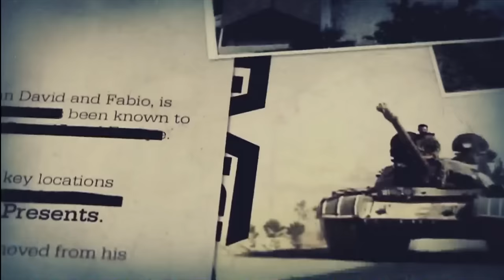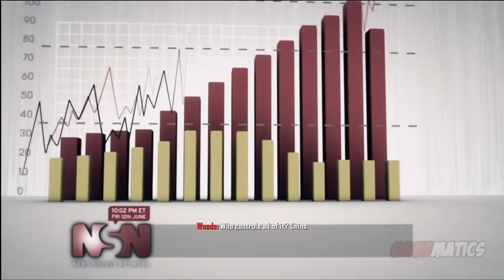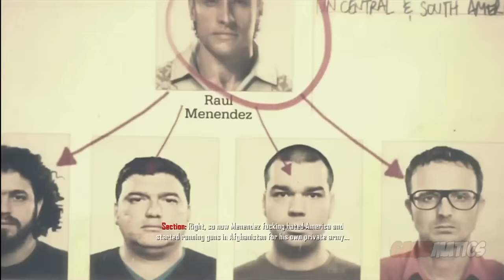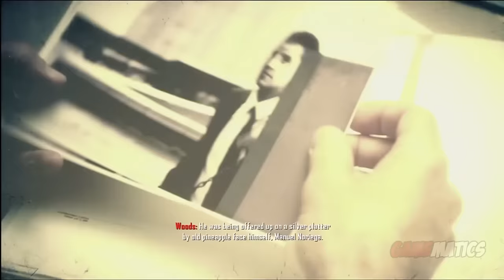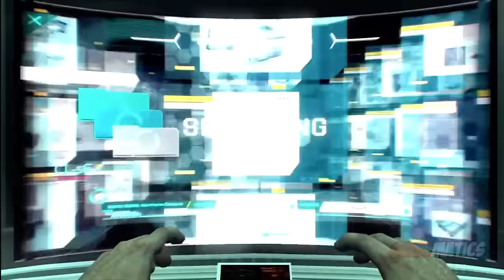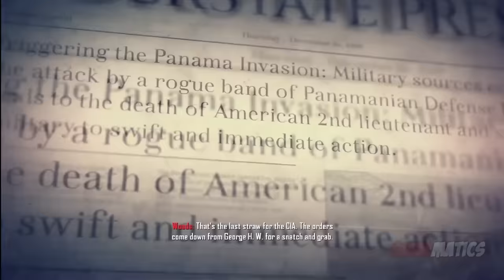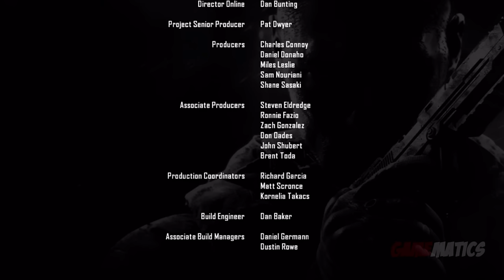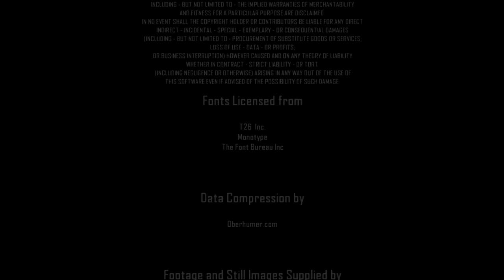Call Of Duty Black Ops 2 - Game Movie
Gameplay: lapman17

Game Developer: Treyarch
Game Publisher: Activision